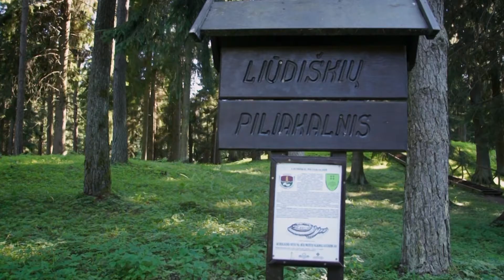Liūdiškių piliakalnis (2012)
(Utenos aps., Anykščių r., Keblonys, Skiemonių 4-oji g. 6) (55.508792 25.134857)